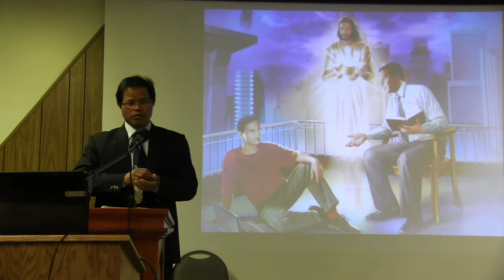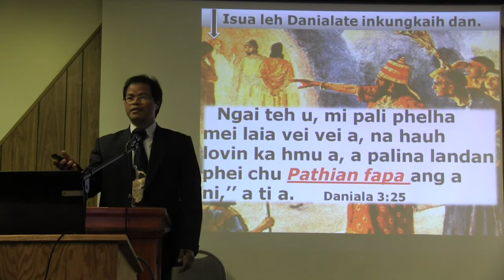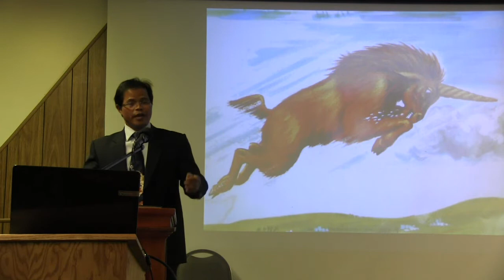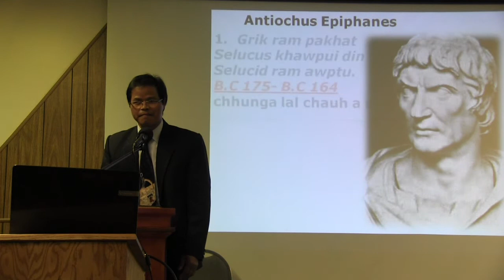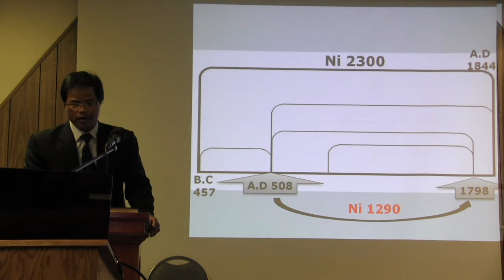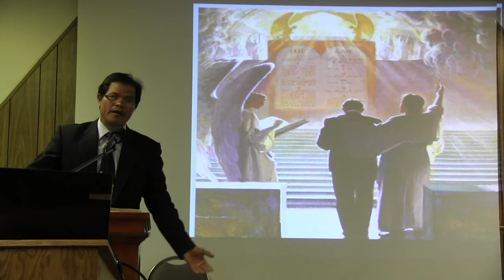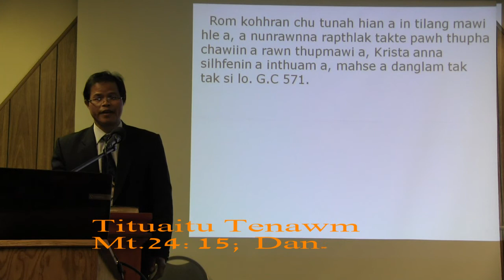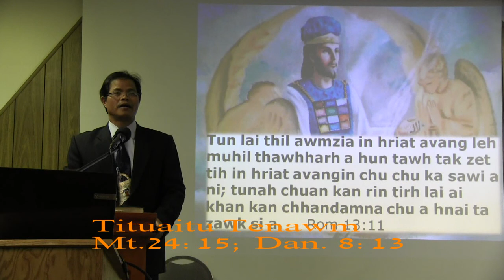Lalchungnunga Ralte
2 Petera 1:20,21
              "Pathian lehkhaa thu hril lawk reng reng hi mahniin hrilh-fiah tur a ni lo tih hre hmasa phawt ula. Thu hrilh lawk reng reng hi mihring thua chhuak a ni  ngai si lo a, Miten Thlarau Thianghlim tirhin Pathian hnan ata an sawi zawk thin a ni.

A Ngai thla tu te zawng zawng LALPAN malsawm theuh che u rawh se. !